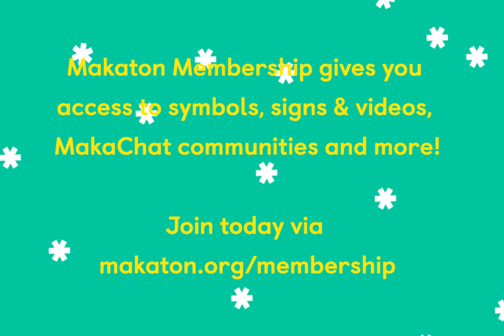Happy Christmas 2020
Happy Christmas from everyone at The Makaton Charity.